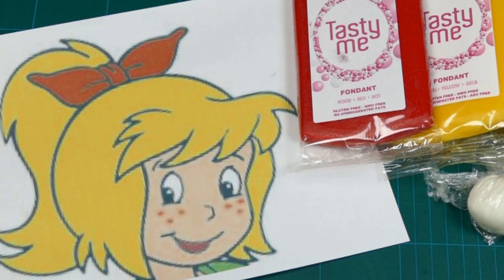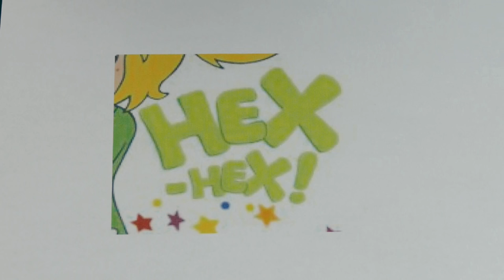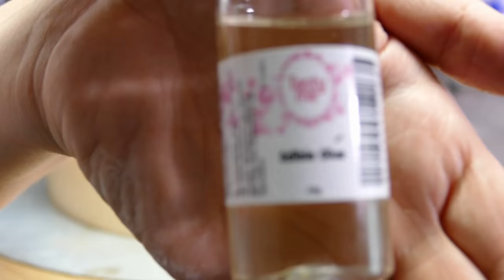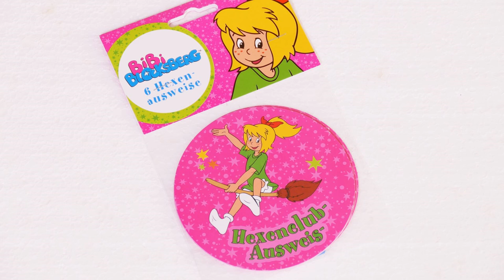Bibi Blocksberg - KINDERGEBURTSTAGTORTE | von Nicoles Zuckerwerk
👉öffne mich

Bibi Blocksberg Party-Set

👉🏻 Mein Handrührer
👉🏻 Meine KitchenAid
👉🏻 Meine Ersatz-Küchenmaschine